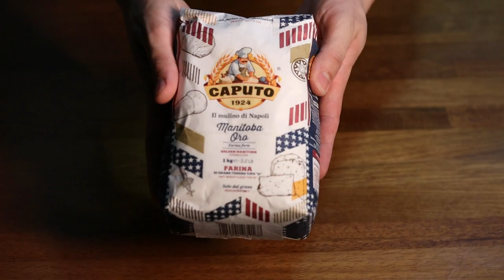Lievito madre - Como converter Levain em Lievito madre para Panetone italiano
O Lievito madre é um tipo de fermento natural que pode ser feito do zero ou obtido a partir do seu Levain. É um ingrediente necessário para fazer o autêntico panettone italiano. Para isso é preciso fazer um processo relativamente rápido (bem mais rápido do que fazer o lievito madre do zero) e converter seu levain em lievito madre (ou fermento firme) para ter menos acidez e mais dulçor no seu panetone.
Ao contrário do fermento natural Levain tradicional, o Lievito madre é mais firme, menos ácido e deixa o panetone mais doce. O processo consiste numa série de alimentações. Primeiro vamos alimentar nosso fermento natural Levain na proporção 1:2:4 ou 30g de isca (fermento natural):60g de água: 120g de farinha de trigo. Sove essa mistura e deixe crescer num potinho.
O próximo passo para nosso lievito madre é o bangheto, então coloque 1 colher de café de açúcar em 1L de água e coloque o fermento boiando nessa mistura cortado em pedaços, por aproximadamente 30min.
Separe desse bangheto e alimente 3:1:3 ou seja 60g de isca: 20g de água: 60g de farinha, misture e sove na bancada, abra com o rolo bem comprido e enrole. Leve para um recipiente com água até cobrir. Deixe até crescer bastante e ficar boiando.
Retire a casca e a água do fermento enrolado no pote, alimente 100g de levain, 40g de água e 100g de farinha. Faz o mesmo processo anterior sovando e abrindo no rolo esse lievito madre, depois enrola e agora faz um corte em cruz no meio. Coloque num recipiente com um paninho de guardanapo e deixe crescer aproximadamente 4 horas.
Feito isso seu lievito madre está praticamente pronto. Você pode separar agora 140g para usar e os demais 100g alimenta novamente da mesma maneira que fez anteriormente, porém vai modelar como um rolinho e levar seu lievito madre enrolado em pano e fechado com barbante para a geladeira. Vai ser sua isca para a próxima vez que for fazer panetone.